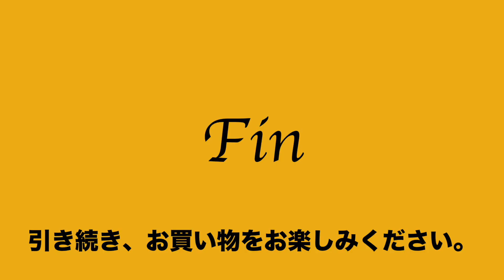ヤフオク2020:07:10 イア パピオネ ear papillonner